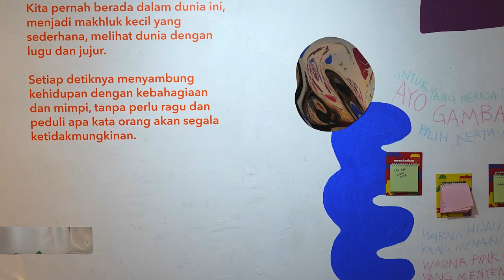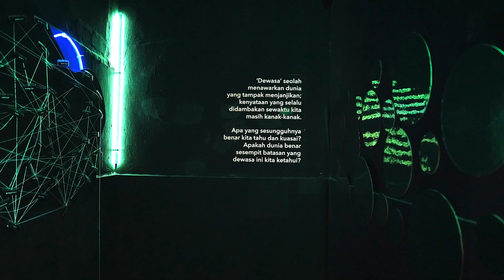Wawancara Youth Of Today: Gisela Maria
Gisela Maria, lahir dan besar di Jakarta, belakangan ini berdomisili di Yogyakarta. Berlatar belakang pendidikan Desain Komunikasi Visual, Gisela justru lebih banyak menggunakan ilmunya untuk bekerja di lapangan sebagai manajer proyek, peneliti serta fasilitator anak dan komunitas. Gisela bekerja secara interdisipliner, yang berfokus pada isu-isu sosial budaya.

Sejak tahun 2016, Gisela memfokuskan diri pada penelitiannya tentang kearifan lokal, distribusi pengetahuan, serta anak-anak di Indonesia. Ia telah banyak bekerja dengan beberapa komunitas di Indonesia, dan seringnya melibatkan anak-anak sebagai subyek dari proyek yang digarapnya.

Atas ketertarikannya pada dunia anak dan proses belajar, pada tahun 2021, Gisela mendirikan Children Power, sebuah kelompok pembelajaran kontekstual yang berfokus pada anak dan komunitas. Melalui Children Power, Gisela mencoba membangun ruang diskusi dan eksplorasi tentang distribusi pengetahuan lokal di masyarakat dengan menjadikan anak sebagai subyek. Di Yogyakarta, Gisela juga terlibat aktif di HONF Foundation, sebuah kolektif seni, sains, dan teknologi yang berbasis di Yogyakarta, sebagai manajer proyek.

Dalam praktek berkeseniannya sendiri, Gisela menggunakan karyanya sebagai media untuk berkomunikasi dan membangun diskusi. Gisela sering melakukan eksperimen dengan material untuk karya-karyanya, kebanyakan Ia menggunakan material daur ulang yang ia buat sendiri sebagai media karyanya.